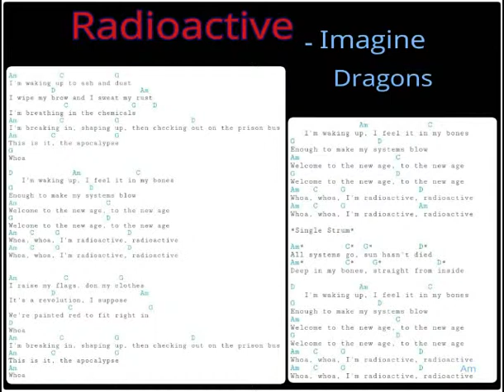Radioactive - Imagine Dragons (ukulele cover)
sorry for the bad sound quality (recorded using handphone) :D